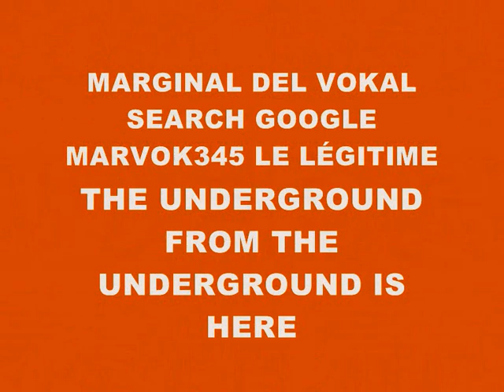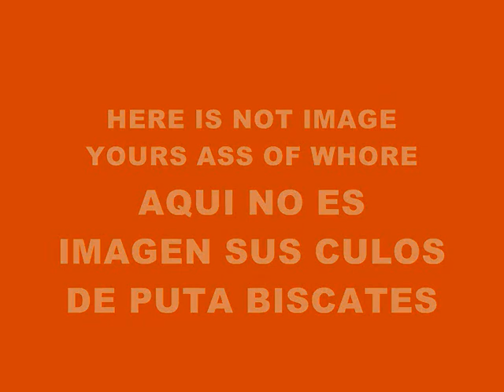MUSIC 2058-SUPER WEIGHT-PRODUCED IN MY PLAYSTATION 2 MARVOK345